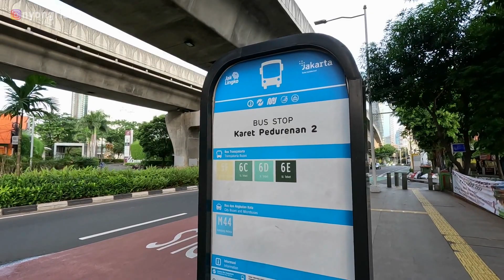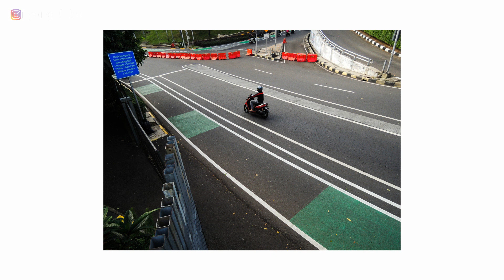POV Street Photography Indonesia | Hunting Foto Lebih Seru Pakai Digicam!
Di video digicam POV street photography Indonesia kali ini, rute photowalk saya menyusuri Karet Pedurenan, Jakarta Selatan, hingga ke Jl. Jend. Sudirman, Jakarta Pusat.

Tapi bagi para pecinta street photography, kawasan permukiman seperti ini berpotensi menjadi sumber momen unik dan menarik.